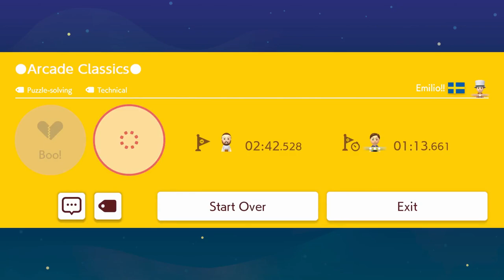Super Mario Maker 2: Arcade Classics Showcase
(Course ID: M84-Y3H-LQG by Emilio!!)

This is a remix level which contains remixes of popular arcade games: Duck Hunt, Mario Bros., Donkey Kong, Tennis, Pac-Man & Pinball.   This level was made by another user, so make sure to take a look at it if you want.  All footage was recorded at 1080p & 60fps on Nintendo Switch.

If you have any suggestions on how to make these videos better or ideas for future videos I would love to hear it.